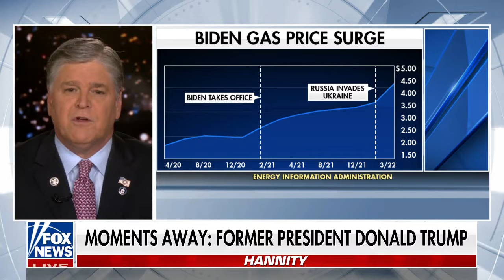Hannity: Media mob will try to make this story disappear